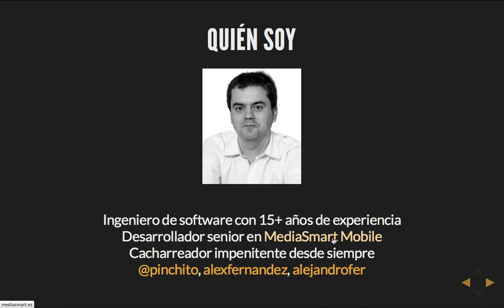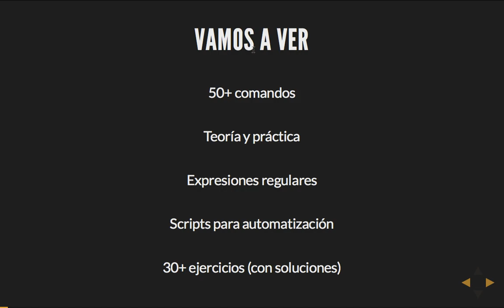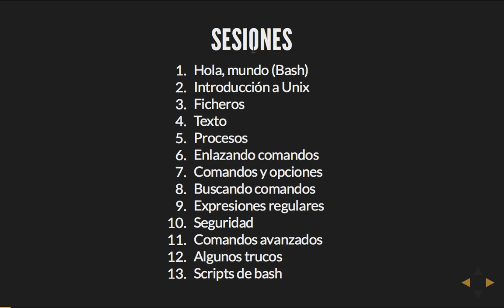Curso Unix: 0 - Introducción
Capítulo 0: Introducción.